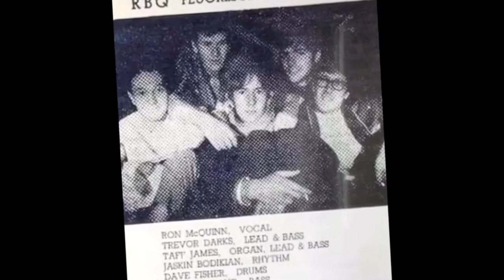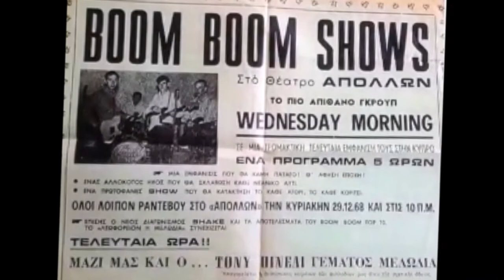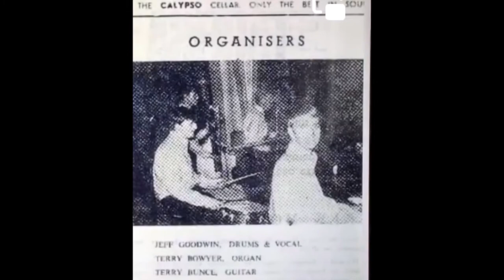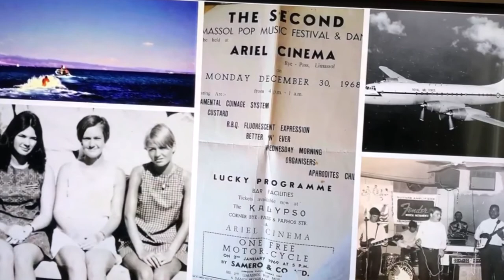BANDS WHO PLAYED CALYPSO BAR/CLUB CYPRUS 1966-1972 TITLE TRACK BY WEDNESDAY MORNING MAN BILL AITKEN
BILL AITKEN TRACK ABOUT HIS AND OTHERS TIME IN THE RAF IN CYPRUS WITH THE VARIOUS BANDS WHO PLAYED THE CALYPSO BAR/CLUB FROM 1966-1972 IN LIMASSOL WHICH WAS  A VERY LIVELY MUSIC PERIOD FOR GREAT BANDS